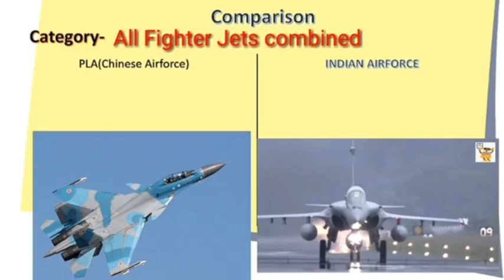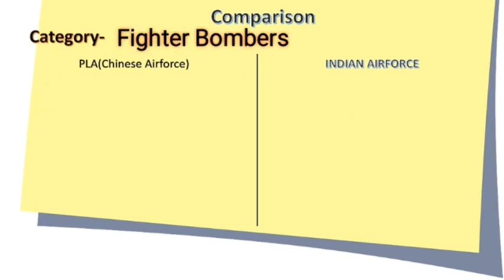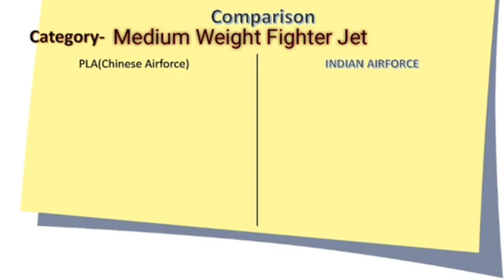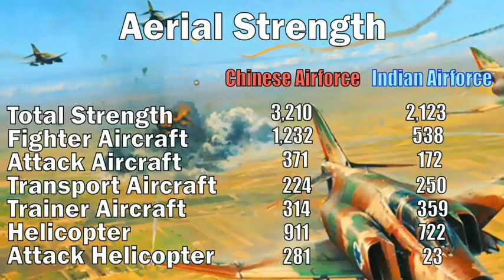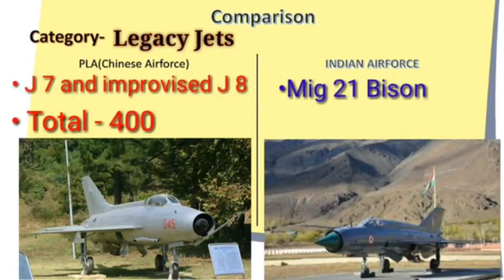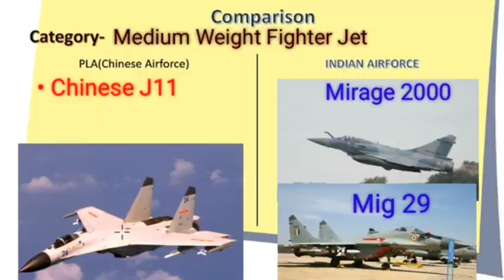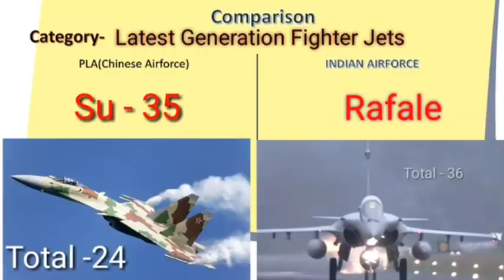China-India Ralthuam Khaikhinna: Chak zawk tura rin chu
~Times of Mizoram is a leading Bi-Lingual Entertainment Portal. Our Portal features News in Mizo and English, Career, Employment Opportunities, Stories, Health Articles, Mizo Lyrics, Photography and many more.